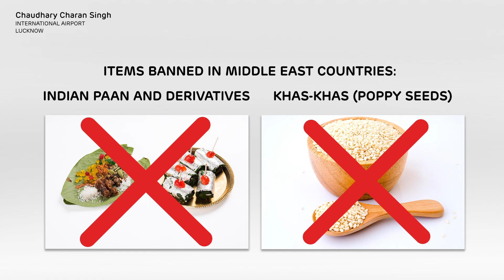Lucknow Airport | Restricted Items